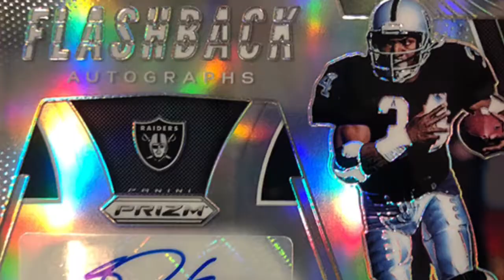Didosland 2019 Trailer 8